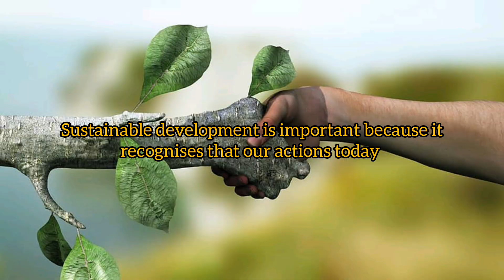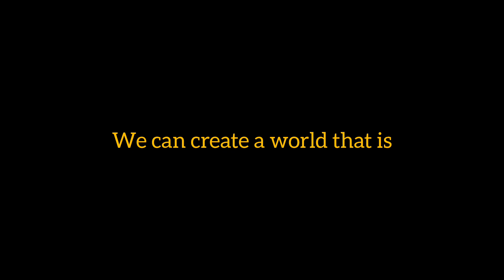Sustainable Development Strategies for ensuring a bright and prosperous future for all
Sustainable development strategies are essential for ensuring a bright and prosperous future for all. It involves balancing economic growth, social development, and environmental protection to meet the needs of the present without compromising the ability of future generations to meet their own needs.

One of the key strategies is to promote renewable energy sources such as solar, wind, and hydropower. These sources are abundant, cost-effective, and do not contribute to greenhouse gas emissions that cause climate change. Encouraging the adoption of electric vehicles and public transportation systems can also significantly reduce carbon emissions and improve air quality.

Another strategy is to promote sustainable agriculture practices such as crop rotation, conservation tillage, and agroforestry. These practices can help maintain soil fertility, reduce erosion, and conserve water resources. The use of organic farming methods can also help reduce the use of harmful pesticides and fertilizers that can harm the environment and human health.

Promoting sustainable consumption and production patterns is also crucial for achieving sustainable development. This involves reducing waste generation, improving resource efficiency, and promoting recycling and reuse. It also includes encouraging businesses to adopt circular economy models, where waste is minimized, and resources are kept in use for as long as possible.

Protecting biodiversity and ecosystem services is also an important part of sustainable development. This involves conserving forests, wetlands, and other ecosystems that provide essential services such as carbon sequestration, water purification, and habitat for wildlife. It also involves promoting sustainable fisheries and aquaculture practices to ensure the long-term health of marine ecosystems.

Education and awareness-raising are also critical for promoting sustainable development. It is essential to educate people on the importance of sustainability and the actions they can take to reduce their impact on the environment. Encouraging sustainable behavior at an early age can help create a culture of sustainability and ensure that future generations are equipped to address the challenges of sustainable development.

In conclusion, sustainable development strategies are essential for ensuring a bright and prosperous future for all. By promoting renewable energy sources, sustainable agriculture practices, sustainable consumption and production patterns, protecting biodiversity and ecosystem services, and education and awareness-raising, we can achieve a more sustainable future. These strategies must be implemented on a global scale, with the involvement of governments, businesses, and individuals, to ensure that we meet the needs of the present without compromising the ability of future generations to meet their own needs.
Sanna Gull (Materials Science and Engineering), Bushra Rehman (Materials Science and Engineering), Shahnawaaz Naik (Apex Architects and Designers), Shadman Mohidin Magray (Govt. Girls Higher Secondary School), Shahid Ali Najar (Govt. Higher Secondary School), Rabia Bhat (Govt. Girls Higher Secondary School)